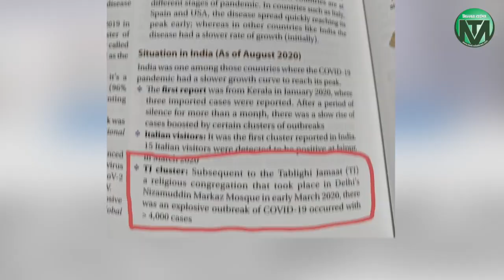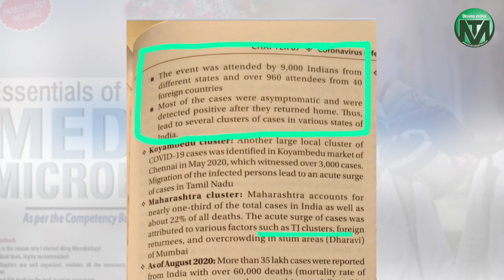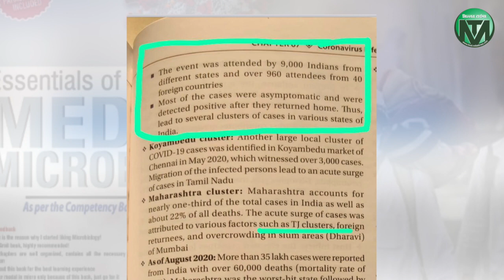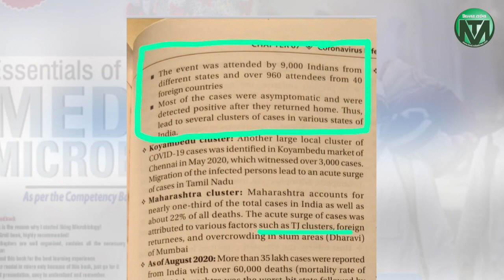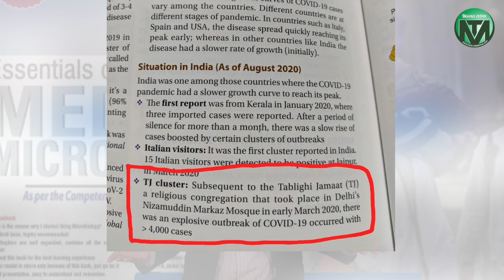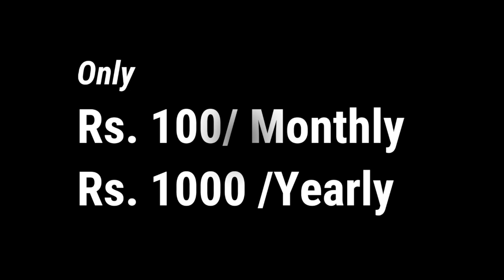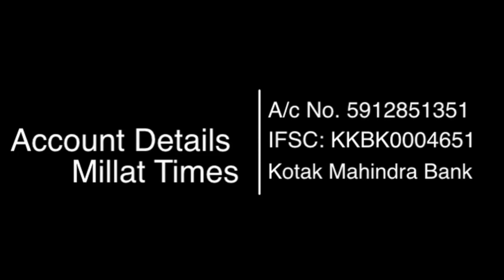The author apologized after the pressure from Muslims, but this book is still in the market।